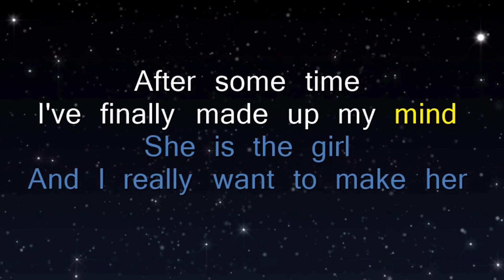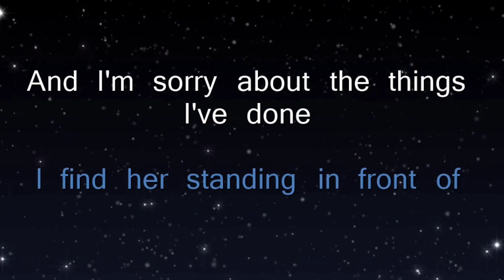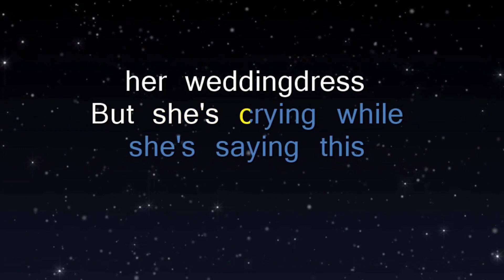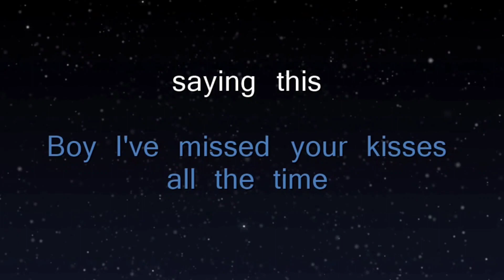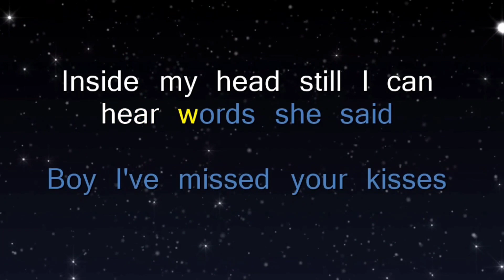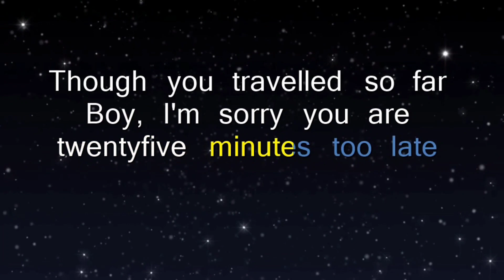25 Minutes By: Michael Learns to Rock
Karaoke Time Version (Videoke)